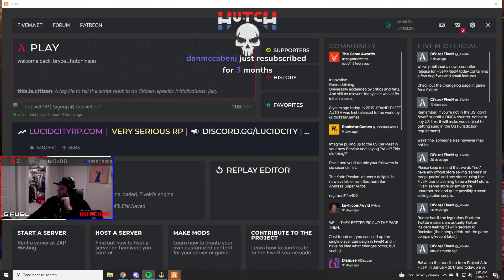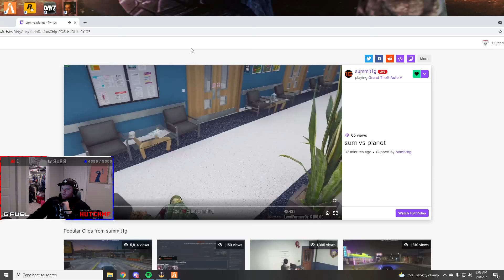BLACKLISTED B Class Racer Orange Argues his case with Hutch | GTA RP NoPixel 3.0